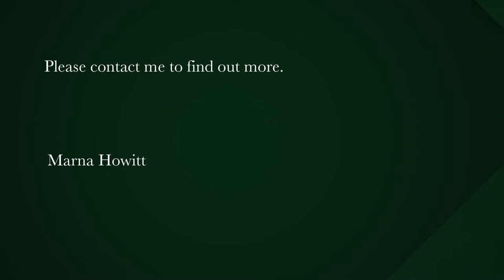3 bedroom house for sale in Vredenburg | Pam Golding Properties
Perfect family home& walking distance to school.
Are you relocating to Vredenburg?
Looking for a family home? Then this house is just right for you!
Within walking distance to schools, shops and town.

The house offers:
3 bedrooms & 2 bathrooms. Main bedroom with en-suite & other a full family bathroom.
Open plan kitchen, dining area with a built-in braai & living area leading out to a covered patio and garden. The large windows offer lots of natural light, fresh air and circulation.
Medium sized enclosed garden; perfect for kids and pets to run around and play.
Single garage with extra storage & workshop space.

Don't wait - you don't want to miss out on this opportunity!